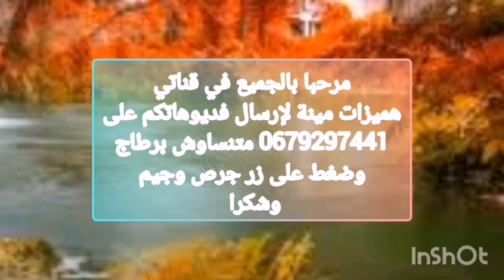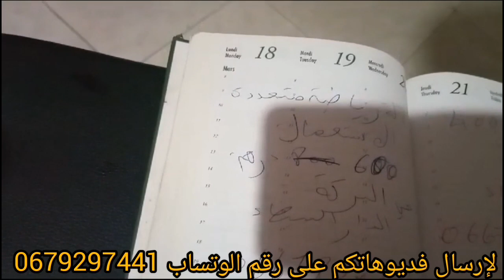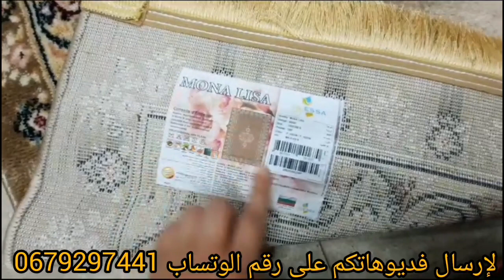اوني من 💥نحاس طلامط زربية 💥الة للرياضة#2023 دائما جديد #